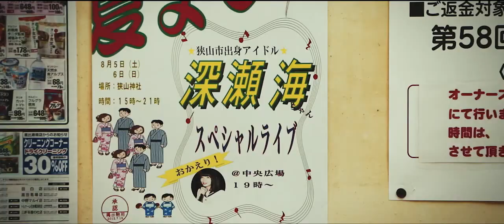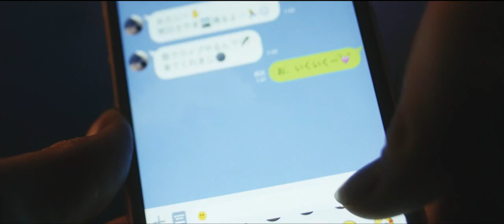サンダンス映画祭 短編部門グランプリ受賞作『そうして私たちはプールに金魚を、』予告（コメント入り）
『そうして私たちはプールに金魚を、』　短編映画（27分39秒）2016年制作
英題： AND SO WE PUT GOLDFISH IN THE POOL.
【概要】
　2012年夏、埼玉・狭山市にある中学校のプールに400匹の金魚が放たれ世間の注目を集めた実際の事件をもとに映画化。事件を起こした4名の女子生徒の繊細な心境や、犯行に及ぶ前後の生活、そして彼女たちの交友関係をシュールに描いています。
【キャスト】
湯川ひな、松山莉奈、西本まりん、菊地玲那
黒田大輔、山中崇、増渕来夢、ユキちゃん、クリトリックリス、NATURE DANGER GANG・フジロッ久(仮)、
並木愛枝、石本径代、三科喜代・野上絹代
【スタッフ】監督・脚本：長久允
エグゼクティブプロデューサー：田中雄之
プロデューサー：横山治己
撮影：武田浩明／照明：前島祐樹／サウンドデザイン：沖田純之介／現場録音：小林武史
美術：栗林由紀子／助監督：長田亮／制作進行：橘川大地
編集：稲本真帆・金子雄亮／音楽：丸橋光太郎／衣裳：下山さつきヘア・メイク：光野ひとみ／金魚飼育：鈴木康生／メイキング：今田哲史
キャスティング：大杉陽太、池澤響、海江田順子
製作：Moon Cinema Project
制作プロダクション：株式会社ロボット
配給：株式会社コトプロダクション